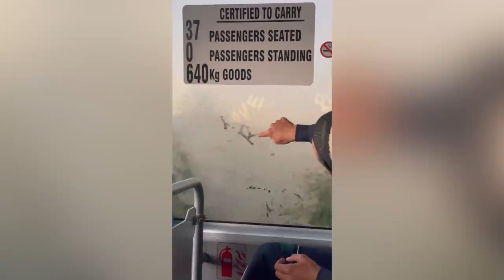KKK FINAL VLOG | RKV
Khatron ke khiladi final vlog by rahul vaidya